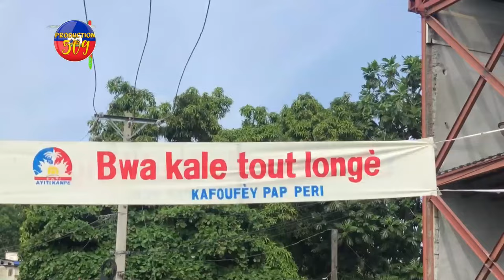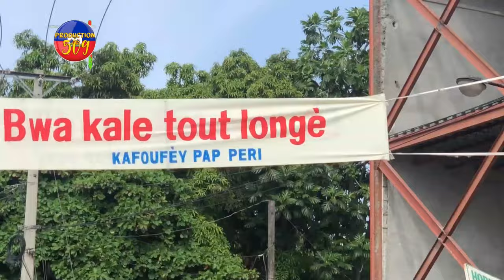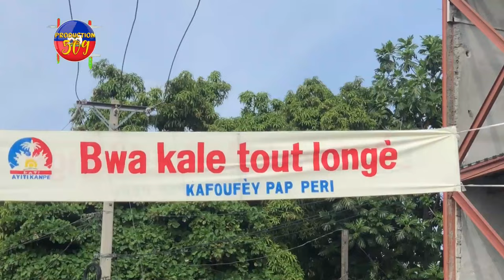LAFRANS RESI PRAL PEYE DèT LI ANVè AYITI GUY PHILIPPE AP PREPARE POU FWAPE MANM KONSèY YO NAN KOURI